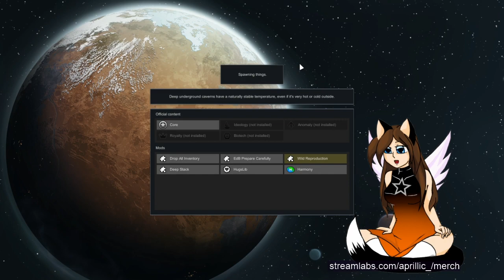Every kinda room needed Part 7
Dryden begins building bedrooms as more Asora colonist arrive with prisoners. Qulins caravans continue to bug out, leading to some very unhappy colonist awaiting their leave from Qulin.

Faction: Asora
Settlement: Qulin
Settlement: Dryden

Mods:
. EdB Prepare Carefully
. Wild Reproduction -1.5 update disabled
. Drop All Inventory
. HugsLib, Harmony
. Deep Stack